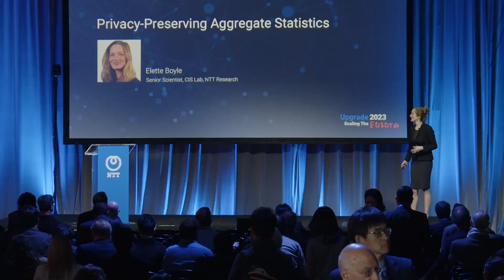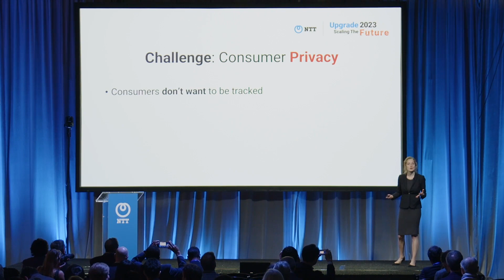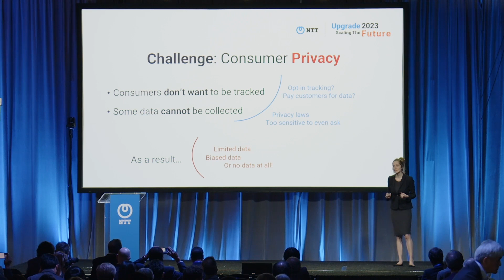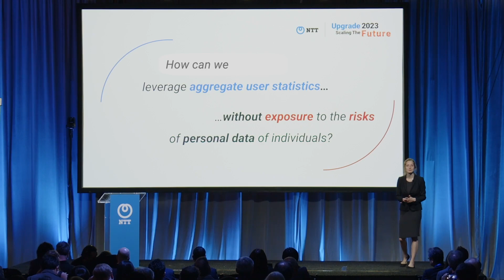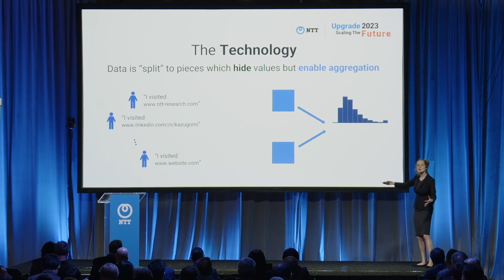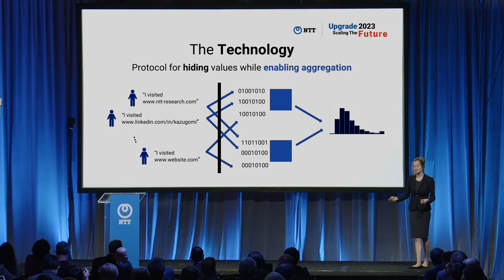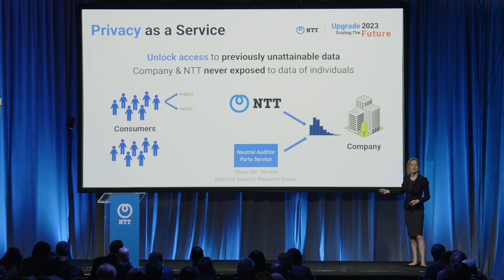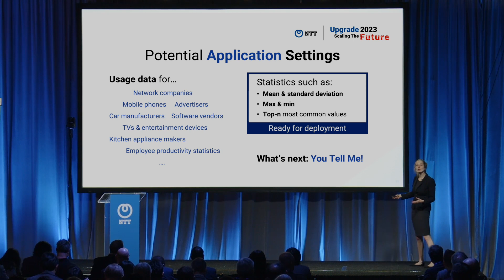Privacy Preserving Aggregate Statistics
Elette Boyle Senior Scientist, CIS Lab NTT Research, Inc.

How can a modern business meet the challenge of gathering necessary aggregate user statistics without being exposed to the personal data of individuals.

This talk will present new cryptographic solutions for safely performing this collection for several motivated statistics, while simultaneously protecting against possible malicious users. Underlying these potential applications is a technology of "zero knowledge on distributed data."